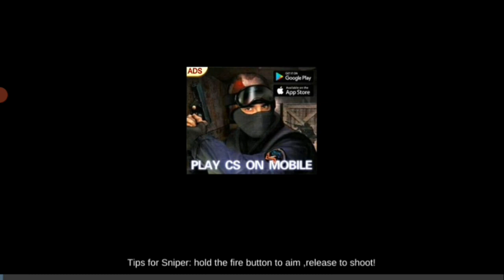Bullet Strike: Offline Shooting | Part 4 Gameplay